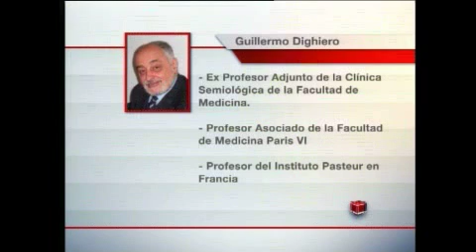Futuro Reciente / Canal 20 / Desarrollo Científico / Parte 1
"Futuro reciente" es un ciclo de entrevistas realizadas por Gerardo Sotelo a importantes personalidades del Uruguay en proyección a los próximos años, que se emitió por Canal 20 de Uruguay.

Tema: Desarrollo científico.
Entrevistado: Guillermo Dighiero. Médico, hematólogo, inmunólogo, docente, investigador y actual Director Ejecutivo del Instituto Pasteur de Montevideo. Doctor Honoris Causa de la Universidad de la República, ha recibido innumerables premios y reconocimientos nacionales e internacionales.  Durante los últimos 30 años su trabajo se ha concentrado en dos temas mayores: los autoanticuerpos naturales y la Leucemia Linfoide Crónica.